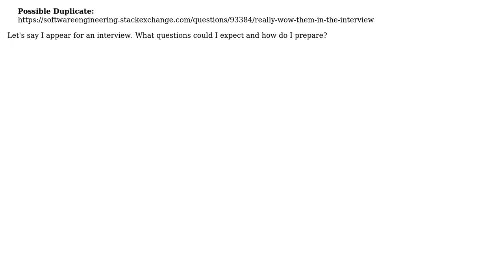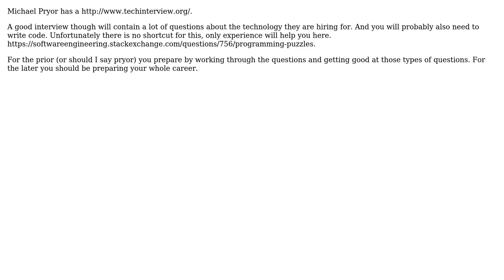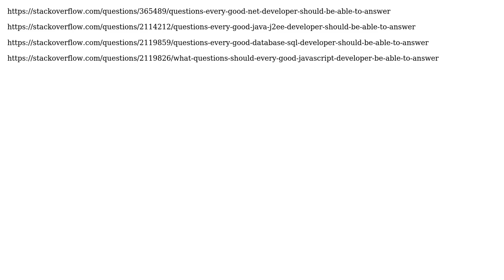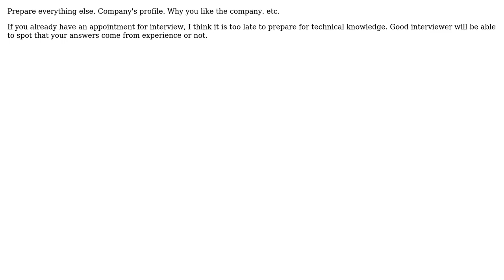Software Engineering: How to prepare yourself for programming interview questions? (6 Solutions!!)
Software Engineering: How to prepare yourself for programming interview questions?

With thanks & praise to God, and with thanks to the many people who have made this project possible! | Content (except music & images) licensed under CC BY-SA | Music | Images & others | With thanks to user tia user Tamara Wijsman user pramodc84 user Kevin Hsu user Chris user Brian R. Bondy user Adam Lear and the Stack Exchange Network Trademarks are property of their respective owners. You are responsible for your own actions.